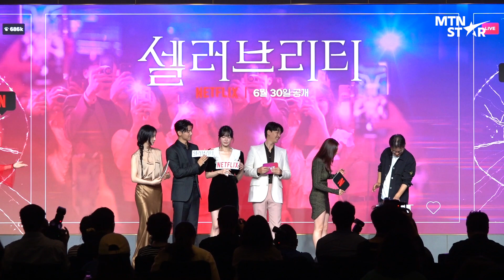박규영(Park Gyu Young)X강민혁X이청아X이동건X전효성 넷플릭스 '셀러브리티' 제작발표회 포토타임 / MTN STAR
26일 넷플릭스 '셀러브리티' 제작발표회가 열렸습니다. 배우 박규영, 강민혁, 이청아, 이동건, 전효성 그리고 김철규 감독이 참석한 제작발표회 현장을 MTN과 함께하세요 💗